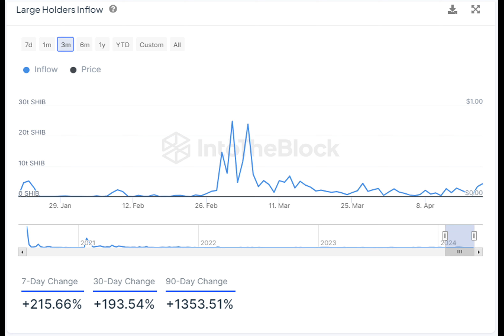4.34 Trillion SHIB: Here's What's Happening in Last 24 Hours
Have you ever wondered what 4.34 trillion of something looks like? Well, in the world of Shiba Inu, a popular cryptocurrency, this number recently represented a massive movement of tokens within the past 24 hours. This sudden surge has sparked quite the buzz in the crypto community.